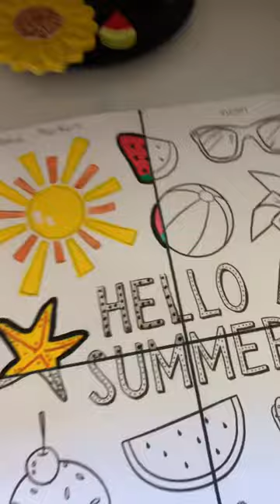Pt-1 posta markers